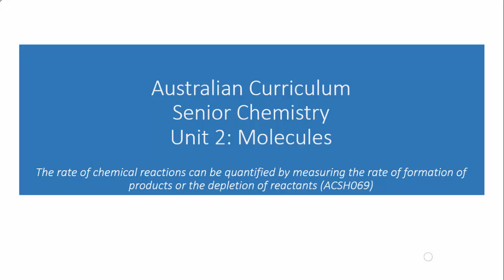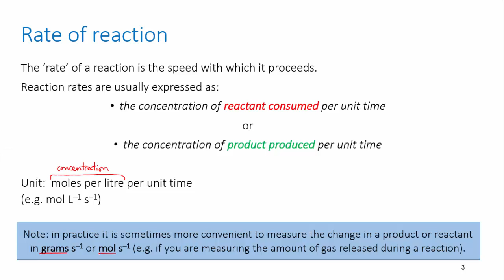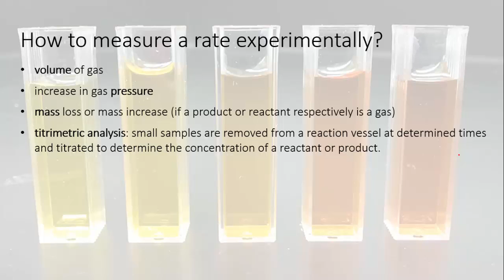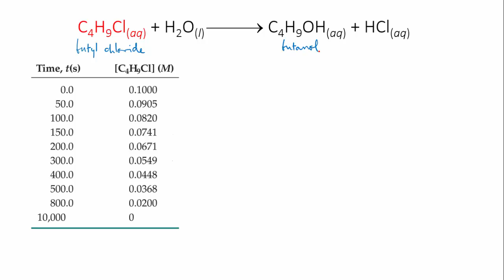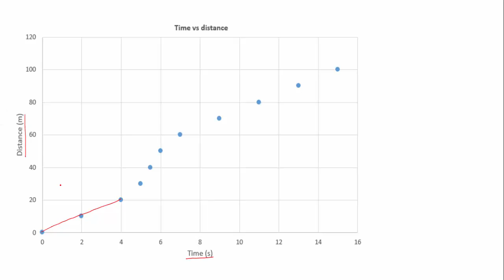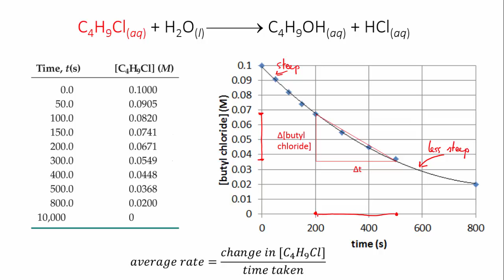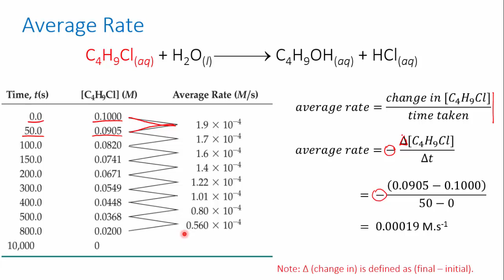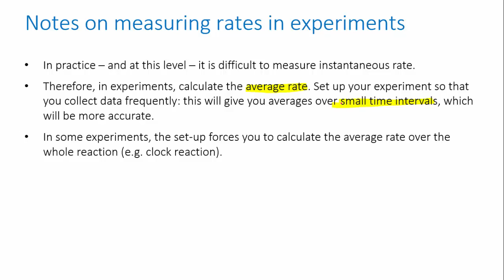2.4.2 measuring rate of reaction